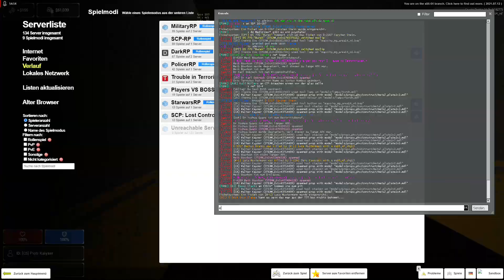How to Intruder